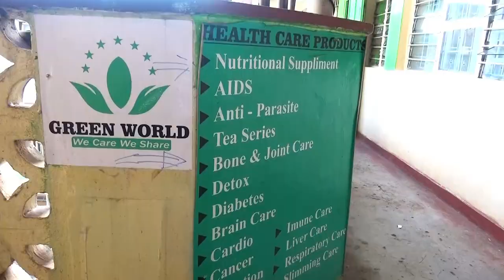We are flying High - Green world Kenya